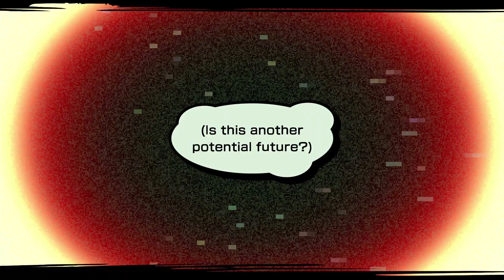New Reaper, who dis? | A Fool Finishes... Neo TWEWY | 43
Pretending that you don't remember her is a move

Come watch this fool finish Neo: The World Ends with you (NEO: TWEWY), an interesting and dynamic RPG deserving much more love than it's publishers Square Enix have given it. NEO: TWEWY is a sequel to the original game: The World Ends with you (TWEWY) featuring returning characters and some fresh faces to don all these pins and face the reapers game once more...